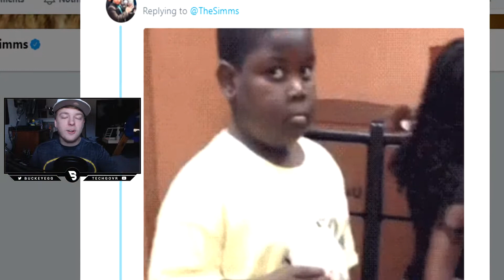Will Sprint be Back in the Upcoming Game Halo 6 in 2018/2019?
Halo and Sprint has a long history of controversy with people on both sides of the equation. With all recent mainline Halo games including Sprint, what can we expect to see out of the new upcoming Halo 6?

In this video:

"Halo 6"
"Halo 6 Sprint"
"Will Halo 6 Have Sprint"
"Halo 6 Advanced Movement"
"Halo 6 No Sprint"
"Halo 6 News"
"Halo 6 Speculation"